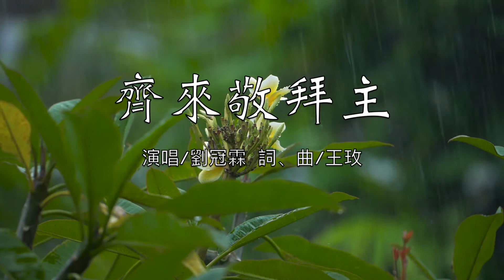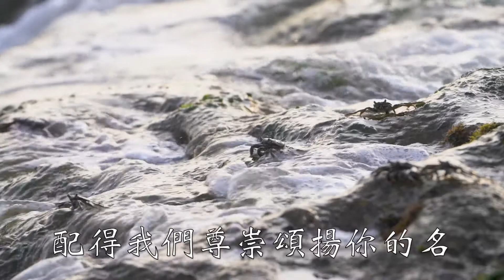[劉冠霖詩歌集] 1.齊來敬拜主 / 齊來敬拜主 詩歌專輯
歌名：齊來敬拜主
演唱：劉冠霖
詞/曲：王玫

哦天父，我們齊來敬拜你
哦天父，我們齊來讃美你

和平之君，奇妙的策士
全能真神

聖潔之主，永在的天父
你是我主

唯有你是配得榮耀和尊貴
配得我們尊崇頌揚你的名
唯有你是配得智慧和能力
我們榮耀主聖名